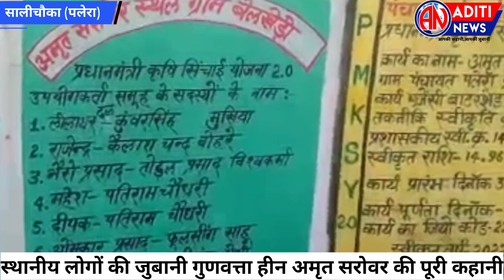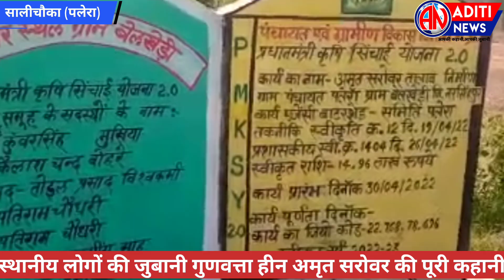gadarwara पलेरा के बेलखेड़ी में वाटर सेट एजेंसी कर रही गुणवत्ता हीन अमृत सरोवर तालाब का निर्माण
अदिति न्यूज
amrt sarovar
गाडरवारा तहसील के जनपद पंचायत चीचली के अंतर्गत आने वाले ग्राम पंचायत पलेरा के ग्राम बेरखेड़ी में वाटर सेट एजेंसी द्वारा अमृत सरोवर तालाब का निर्माण कार्य किया जा रहा है जो कछुए की चाल से चल रहा 10 माह से वाटर सेट एजेंसी द्वारा काम किया जा रहा
वाटर सेट एजेंसी द्वारा लापरवाही पूर्वक कार्य किया जा रहा है
आदरणीय कलेक्टर महोदय एसडीएम मैडम इस ओर ध्यान दें
सरोवर तालाब की कुल लागत राशि 14लाख से अधिक है
इससे पहले भी नरसिंहपुर टीम और जबलपुर की टीम द्वारा वाटर सेट एजेंसी को फटकार लगाई गई लेकिन अपने  एजेंसी द्वारा लापरवाही पूर्वक लगातार कार्य किया जा रहा है